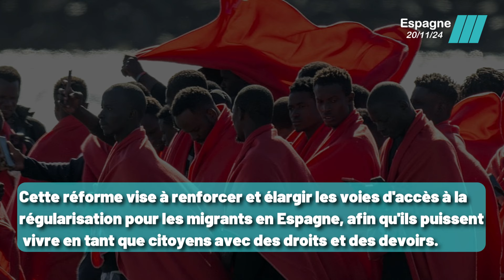L'Espagne Prend une Décision Historique pour les Immigrés Illégaux